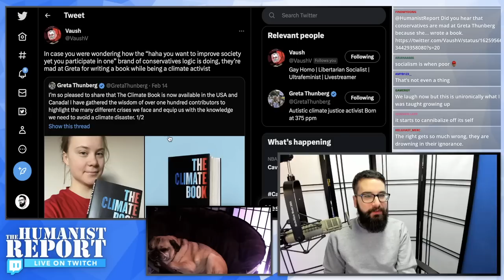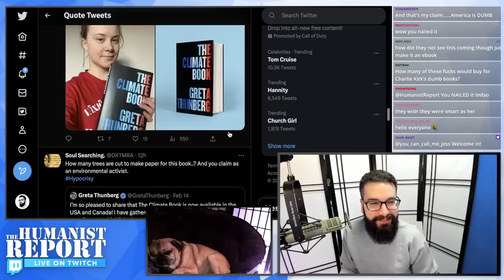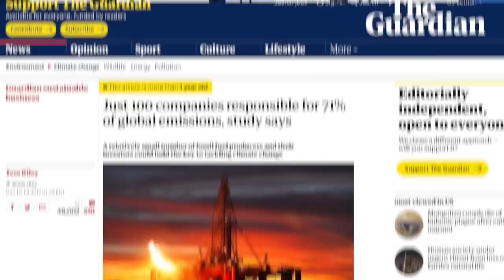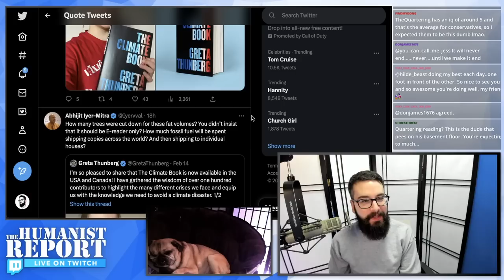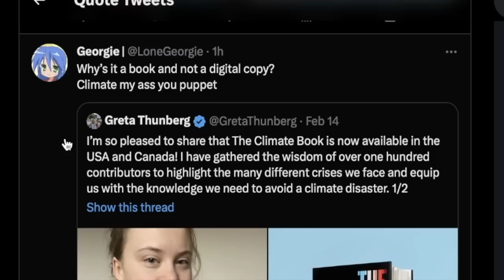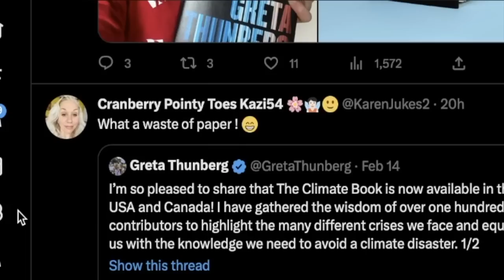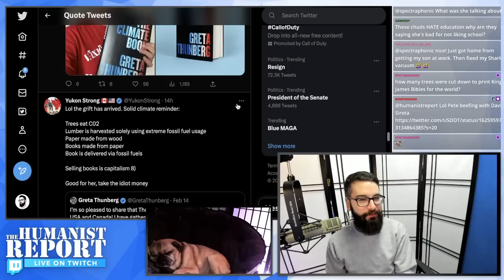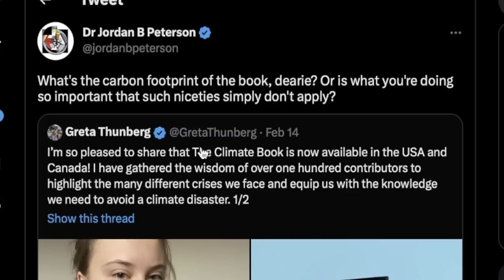Right-Wingers Desperately Try to Hypocrisy Burn Greta Thunberg for Writing a Book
Greta Thunberg wrote a book—and this is scandalous according to conservatives. In this segment we look at their responses.